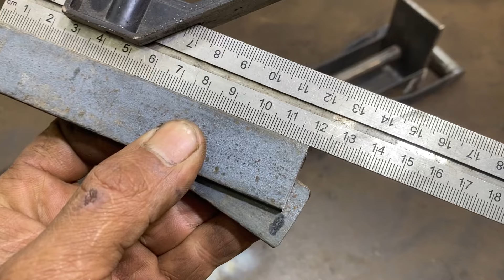Sebuah Gagasan Alat paling cerdas terbuat dari besi siku yang pasti akan di minati jutaan orang!!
berjumpa lagi teman temanku pada kesempatan kali ini saya membuat alat pemenyok botol yang terbuat dari besi siku dan gear motor bekas .. semoga apa yang saya bagikan kali ini dapat bermanfaat untuk anda semua ... SALAM KREATIF